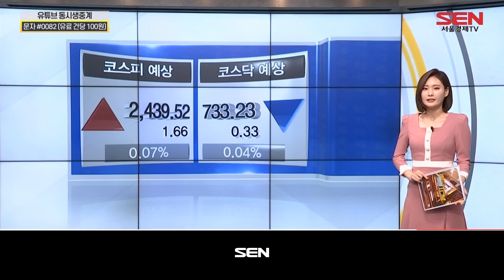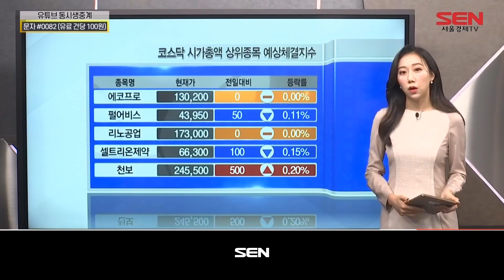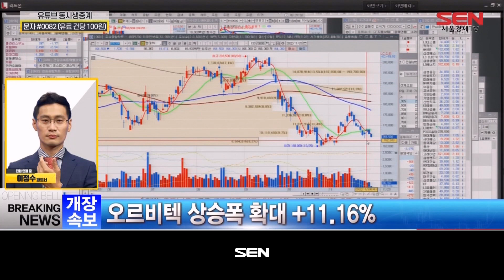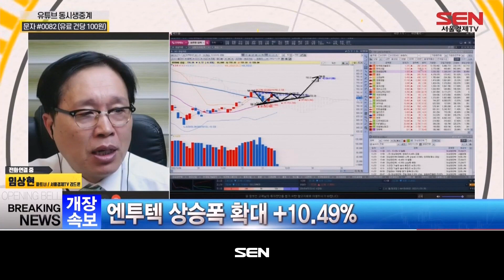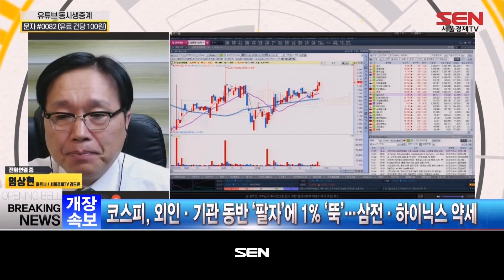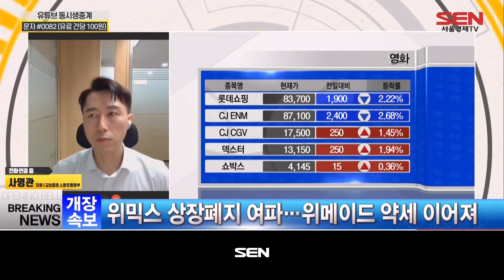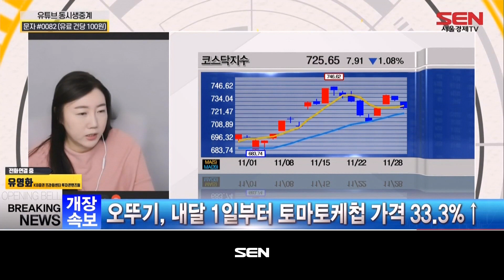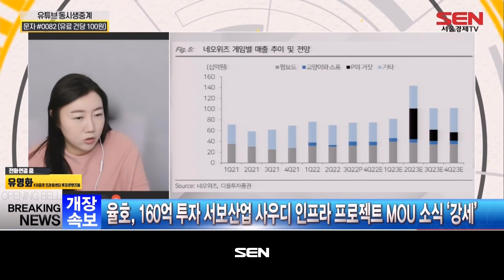순간포착 매매시그널_650회_20221128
1) 증시 브리핑 (출연자: 박정언)
-원/달러 환율 12.3원 오른 1,336.0원 출발
-코스피 -0.53% 하락..2425.05 출발
코스닥 -0.24% 하락..731.81 출발

2) 이정수의 개장 시황 브리핑 (출연자 : 이정수)
-한국테크놀로지, +21.33% 상승폭 확대
-현우산업, +18.91% 상승폭 확대

3) LIVE 매매 시그널! (출연자 : 임상현)
-AP위성 상승폭 확대 +11.00%
-'우주로드맵' 선포 예고에 우주·항공주 강세

4) LIVE 매매 시그널! (출연자 : 사영관)
-고려아연, 지분 경쟁에 여전히 '들썩'…영풍정밀은 약 10% '급등'
-“정부, 화물연대 횡포 엄정 대응을” 건설 5개 단체 공동성명

5) LIVE 매매 시그널! (출연자 : 유영화)
-삼성전자 3주만에 5만전자로 ‘털썩’
-율호, 160억 투자 서보산업 사우디 인프라 프로젝트 MOU 소식 ‘강세’